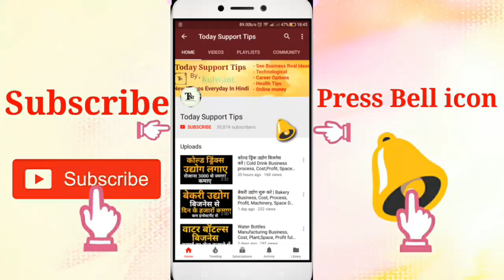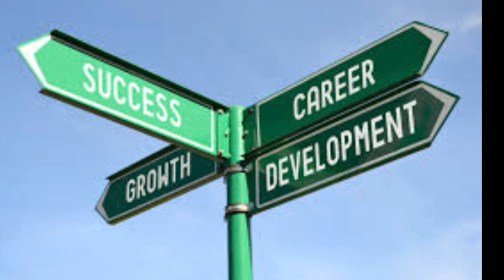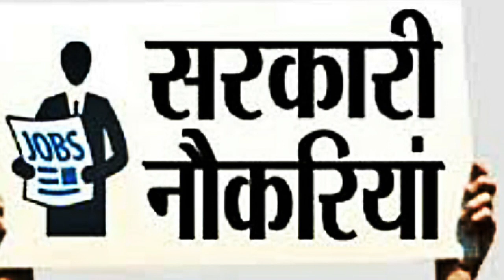How to become a SP ( Superintendent of Police ), Career, Gov't jobs, Salary, Qualifications details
Namskar dosto, aaj is video me hamne police department se judi job sp of police ki baat ki hai ki kaise ap sp bankar apna career bana sakte hai isme iski puri jaankaari hai.umeed krta hu apko ye video pasand aayegi.